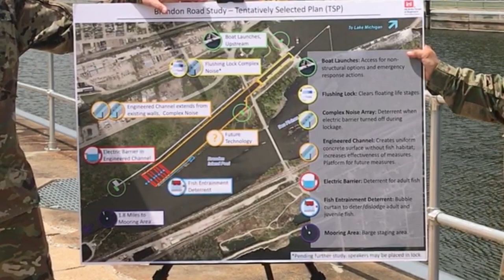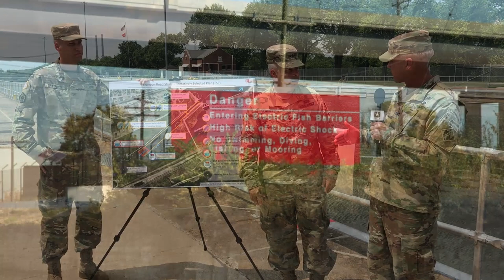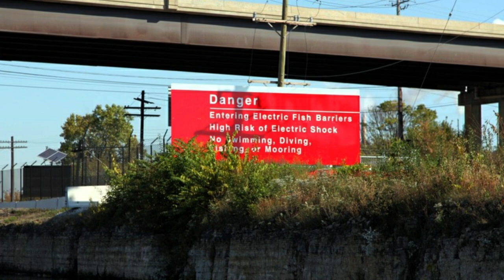On the Road Again: LTG Semonite at Brandon Road Lock and Dam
Lt. Gen. Todd Semonite, USACE Commanding General and 54th U.S. Army Chief of Engineers, discusses Brandon Road Lock and Dam and electric fish barriers with Rock Island District commander Col. Steven Sattinger and Chicago District commander Col. Aaron Reisinger on July 10, 2018.